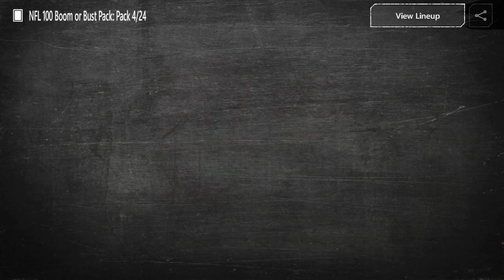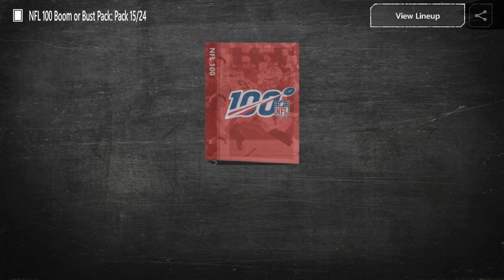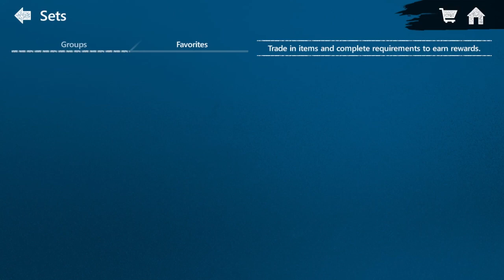BOOM OR BUST PACK OPENING W/ 94 DIAMOND PULL | MADDEN MOBILE 20 | NFL 100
P.S. Sorry I didn't take too much of my time on this video. I am super busy today but wanted to make sure I could still get something out for you guys! Hope you enjoy!